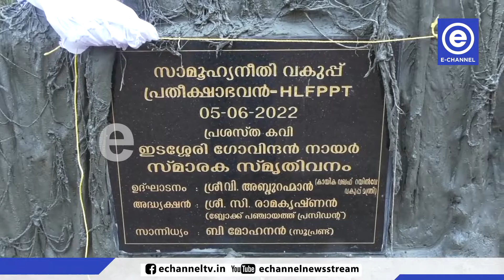മരങ്ങള്‍ നട്ടാല്‍ മാത്രം പോരാ അവ പരിപാലിക്കാനും സമയം കണ്ടെത്തണമെന്ന് വി. അബ്ദുറഹിമാന്‍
മരങ്ങള്‍ നട്ടാല്‍ മാത്രം പോരാ അവ പരിപാലിക്കാനും സമയം കണ്ടെത്തണമെന്ന് കായികവകുപ്പ് മന്ത്രി വി. അബ്ദുറഹിമാന്‍. തവനൂര്‍ പ്രതീക്ഷാഭവനില്‍ നടന്ന പരിസ്ഥിതി ദിനാചരണവും ഇടശ്ശേരി സ്മൃതി വന തൈ നടീലും ഫലവൃക്ഷത്തോട്ട നിര്‍മാണ ഉദ്ഘാടനവും നിര്‍വഹിക്കുകയായിരുന്നു മന്ത്രി.